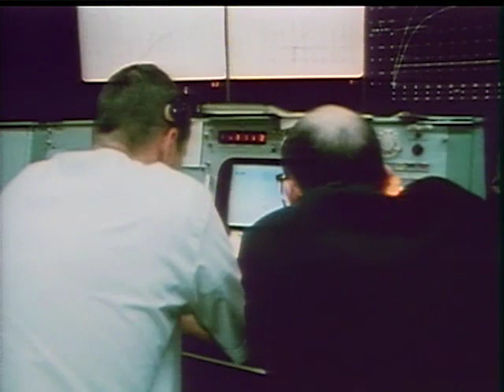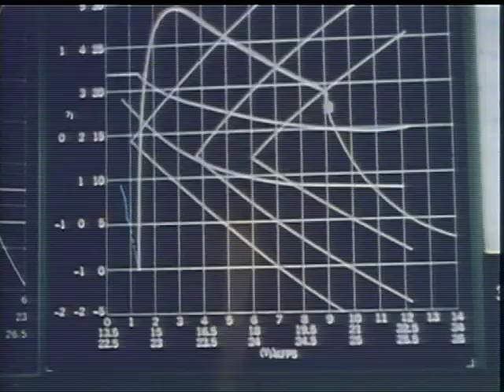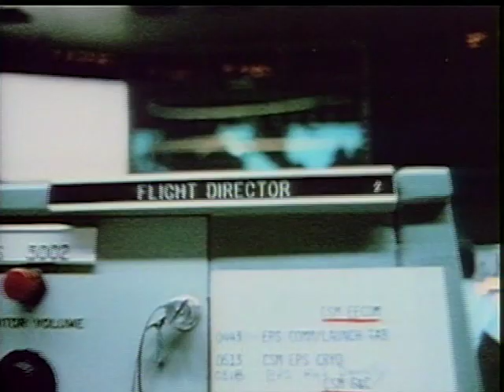The Apollo Story (1995) - Full Movie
In celebration of 50 years on the moon.

Astronomer Patrick Moore presents this riveting documentary marking the 40th anniversary of the Apollo space program. From the launch pad disaster of the Apollo 1 mission that killed three astronauts, to Neil Armstrong's first historic "giant leap for mankind," the film examines the great exploratory successes of the Apollo project as well as the human cost of its failures.